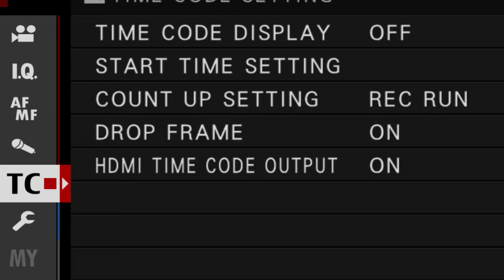Croatian Olympian Moves to the US to Teach Fencing